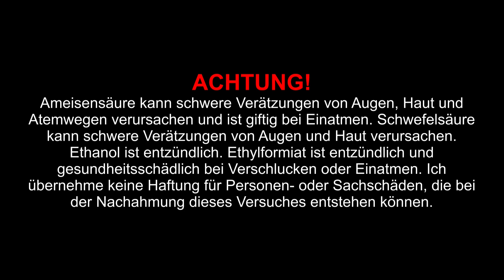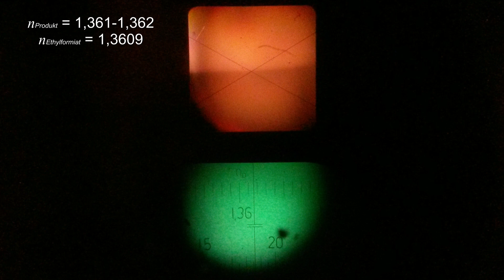Synthese von Ethylformiat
In diesem Video wird die Veresterung von Ethanol und Ameisensäure gezeigt.